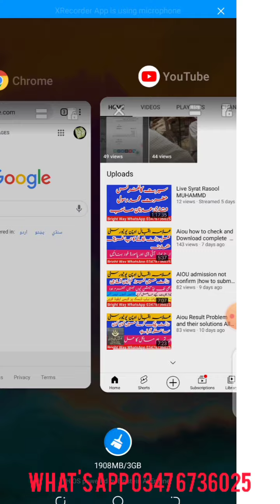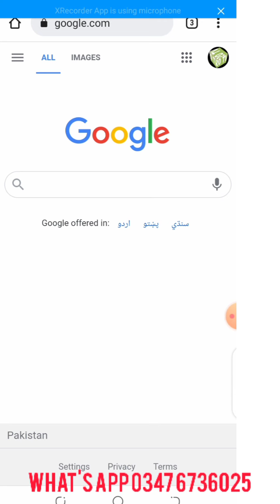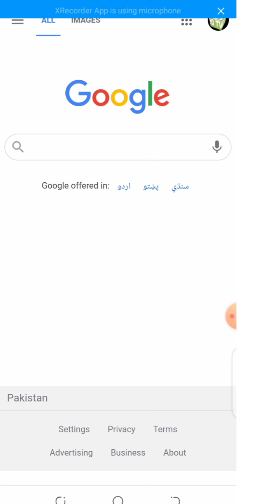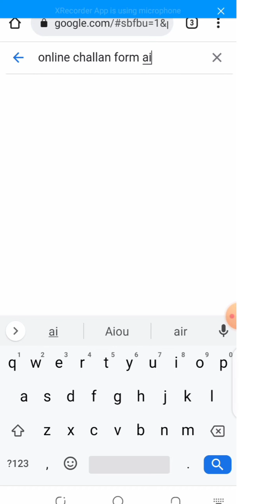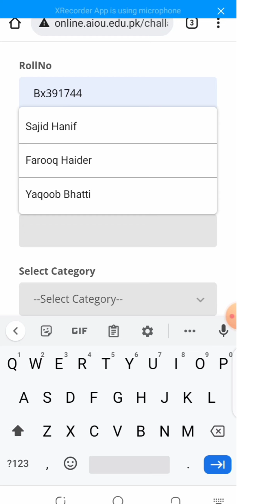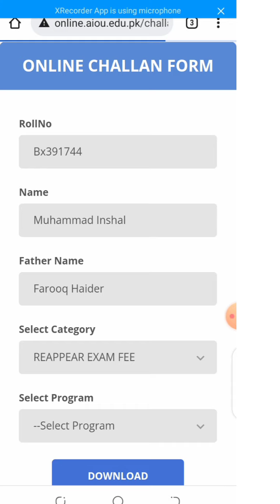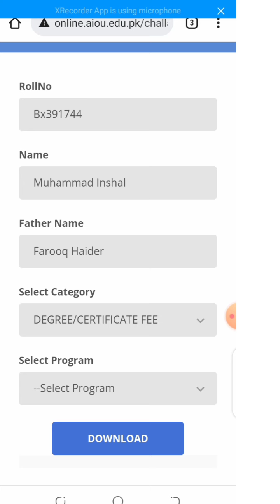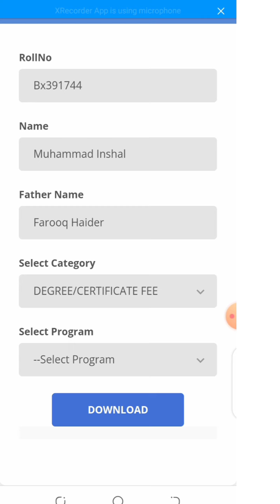How to change incomplete result aiou Bright way with zahoor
aiou result me kon c waja ha